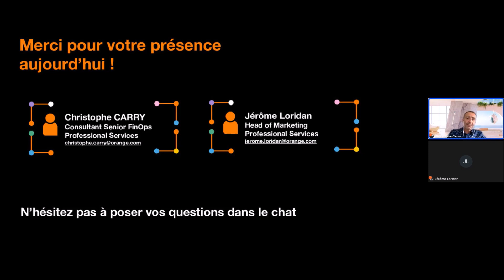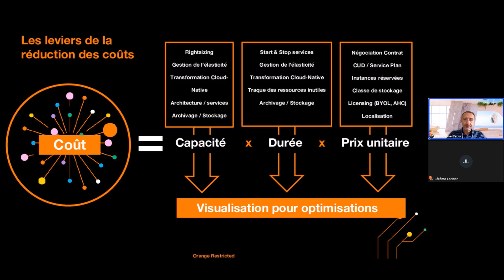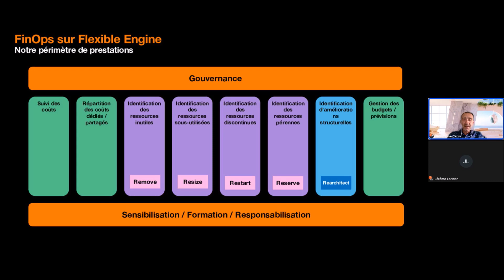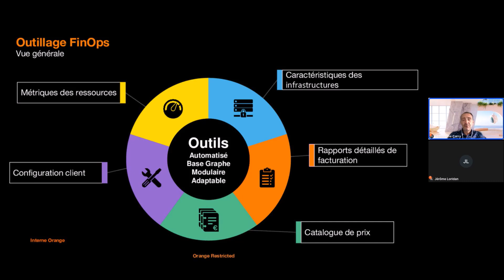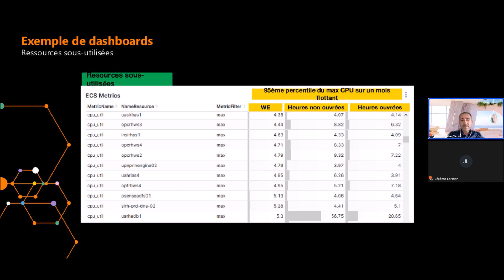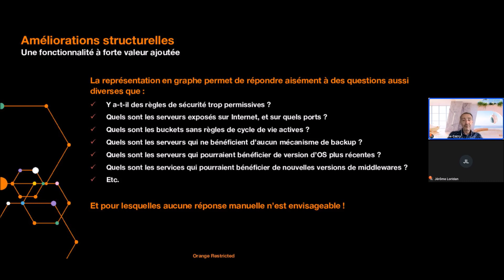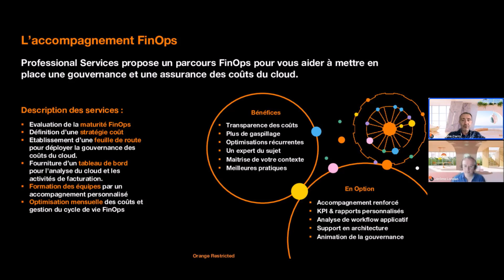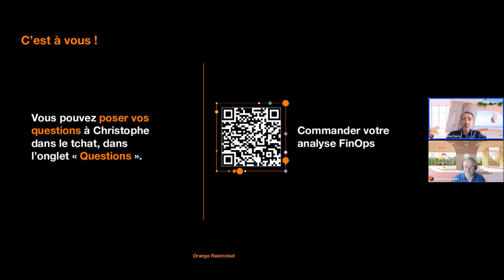Décodez le FinOps : Réduisez vos Coûts Cloud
Vous voulez réduire vos coûts cloud sans sacrifier la qualité de votre service ? Rentrez au coeur du webinaire sur le FinOps et découvrez l’outillage et l’expertise qui vous permettra pour mieux gérer vos ressources et d’optimiser votre utilisation du Cloud. Enjeux, périmètre d'action, et répartitions des coûts, découvrez ce qu'une prestation FinOps pourrait vous offrir.

Les thèmes abordés pendant ce webinaire :

- Introduction au FinOps
- Stratégies d'optimisation des coûts
- Répartition des coûts
- Gestion des ressources
- Outils et plateformes FinOps
- Témoignages de réussite